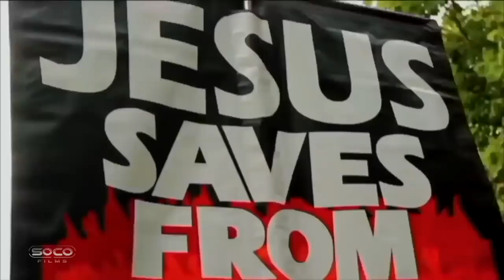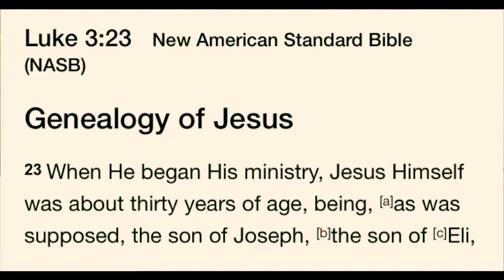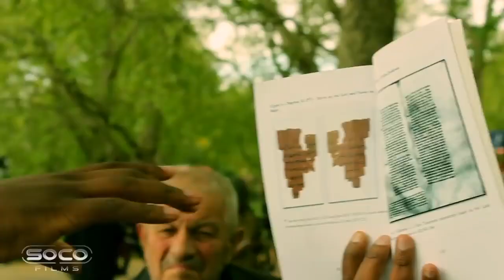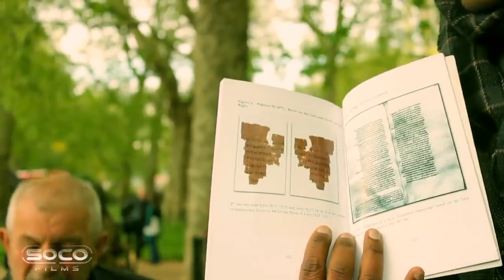WHEN MUSLIMS, ATHEIST & CHRISTIANS CHALLENGES PREACHER Speakers Corner